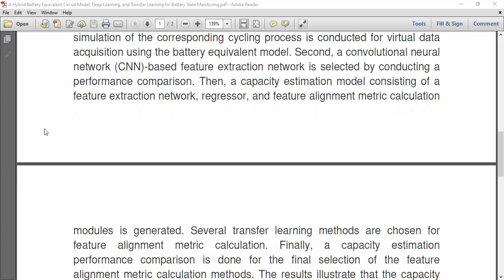A Hybrid Battery Equivalent Circuit Model, Deep Learning, and Transfer Learning for Battery State Mo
IEEE PROJECTS 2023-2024 TITLE LIST

* Complete Source Code
* Complete Documentation
* Complete Presentation Slides
* Flow Diagram
* Database File
* Screenshots
* Execution Procedure
* Video Tutorials
* Supporting Softwares

Support Specialization
* 24/7 Support
* Ticketing System
* Voice Conference
* Video On Demand
* Remote Connectivity
* Document Customization